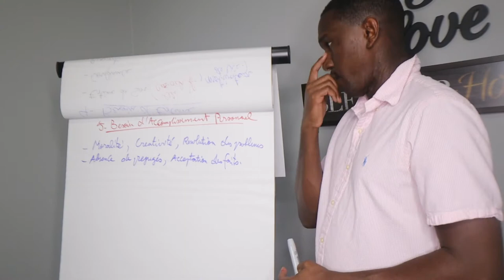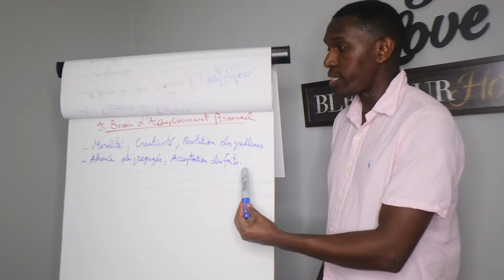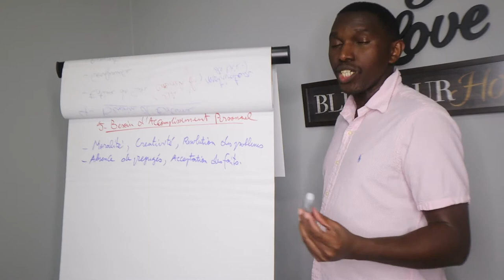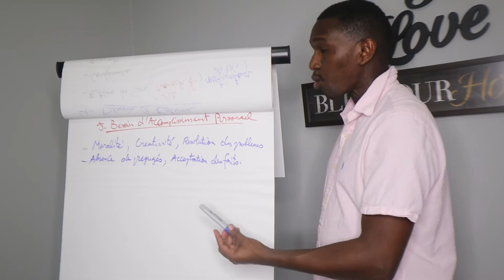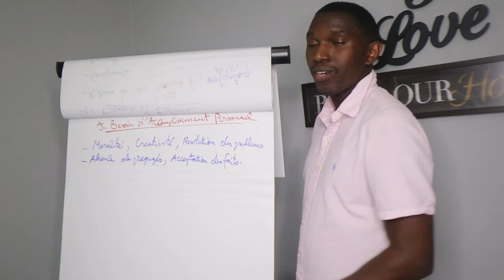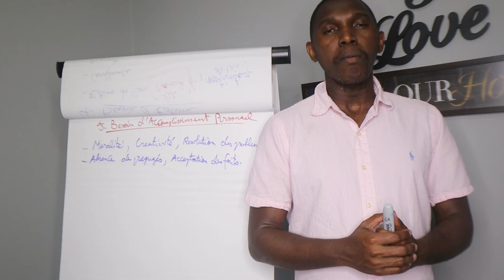MODULE 5 BESOIN D'ACCOMPLISSEMENT